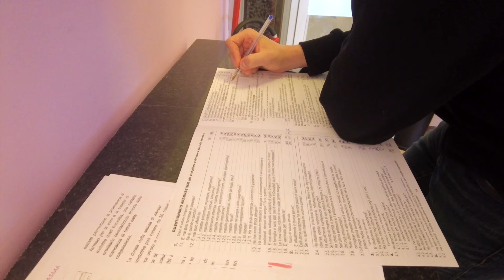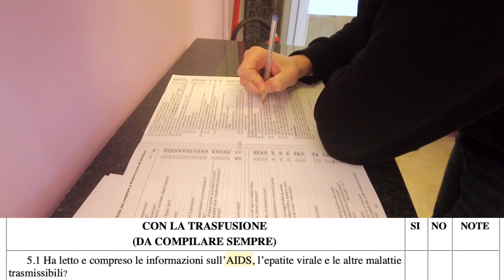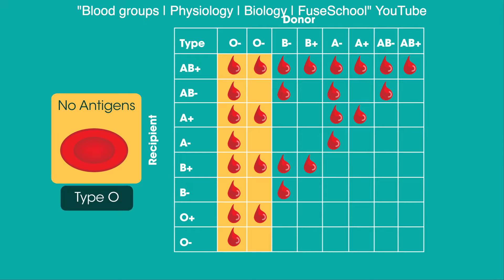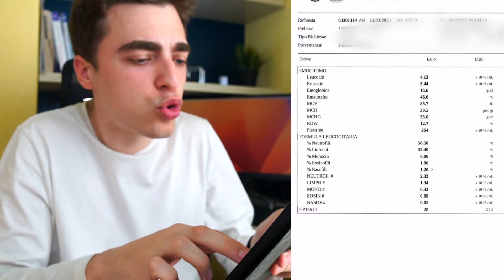Dono il Sangue per la prima volta…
Dono il sangue per la prima volta nella mia vita.